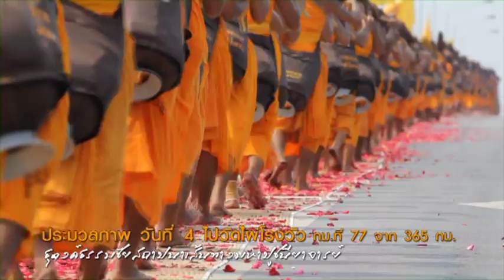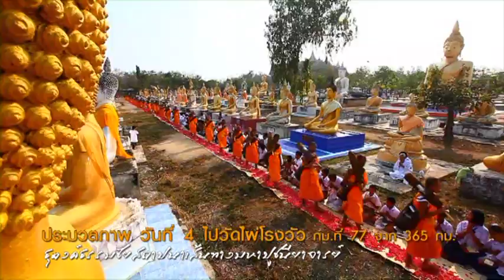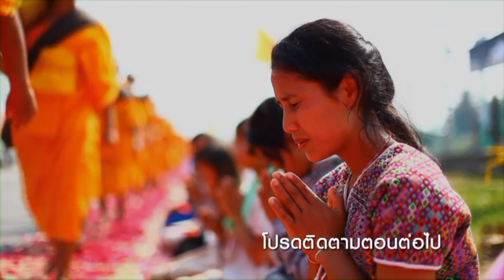ธุดงค์ธรรมชัย วันที่5 ม.ค 55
สกู๊ป เดินธุดงค์ธรรมชัยตามรอยเส้นทางมหาปูชนียาจารย์ เส้นทางนี้จะโรยด้วยกลีบกุหลาบ ตลอดเส้นทางกว่า 365 กม. ที่พระธุดงค์ 1,127 รูปจะเดินผ่าน เพื่อไปฟื้นฟูพระพุทธศาสนา ตลอดเส้นทางมหาปูชนียาจารย์ พระมงคลเทพมุนี (สด จนฺทสโร)